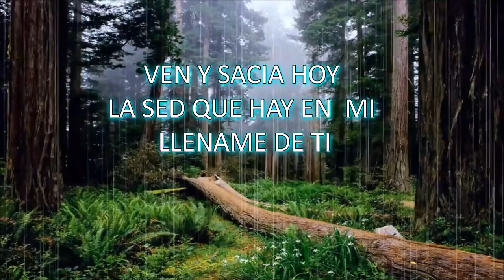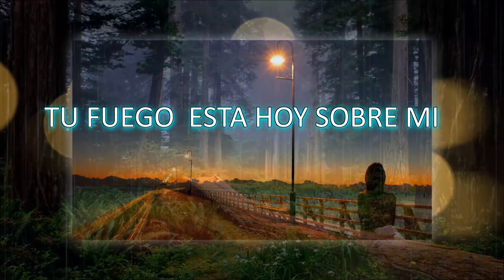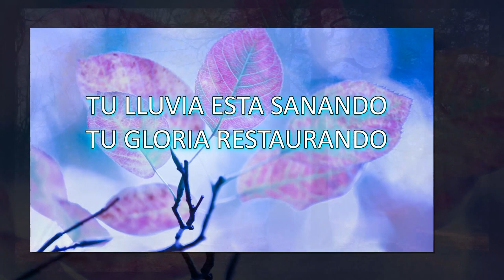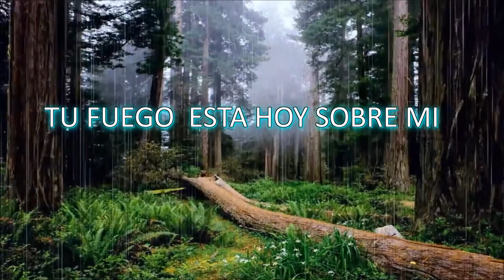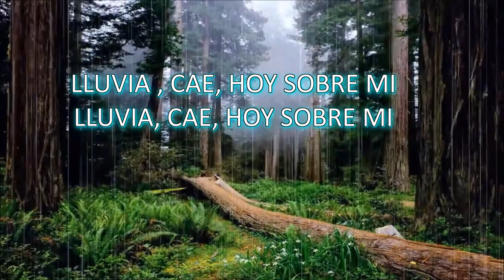Haz llover Jose Luis Reyes pista karaoke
Haz llover Jose Luis Reyes .
Haz llover, sobre este lugar,
sediento estoy de ti.
Ven y sacia hoy la sed que hay en mí,
llename de ti,
ven que necesito que refresques mi interior.

Ven que quiero más de ti,
haz rebozar mi copa hasta sentir,
tu presencia estremeciendo mi interior,
ven y tócame,
y abrázame, envuelveme, en ti Señor.

-Coro-

Tu lluvia está cayendo,
tu gloria descendiendo,
tu fuego está ardiendo en mí.
Tu lluvia está sanando,
tu gloria restaurando,
tu fuego está hoy sobre mí.

-Coro-

Pausa

-Coro-

// Lluvia. cae. hoy. sobre. mí
Luvia. cae. hoy. sobre. mí //